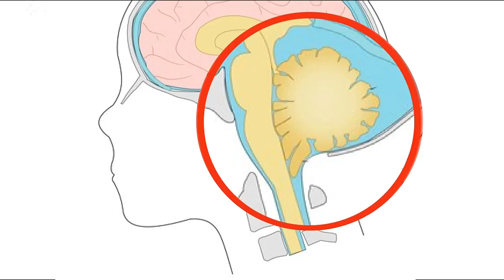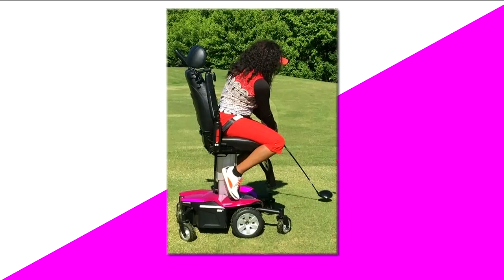'Life doesn't end at the point of the injury': Without using legs, Yvette's still moving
Facing life's challenges with a "can-do attitude" is not always easy, but that's what one Atlanta woman is striving for every day.